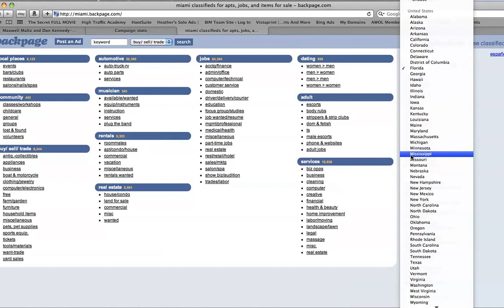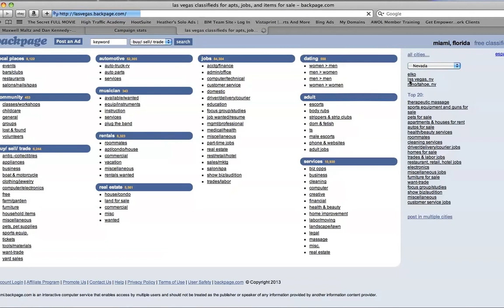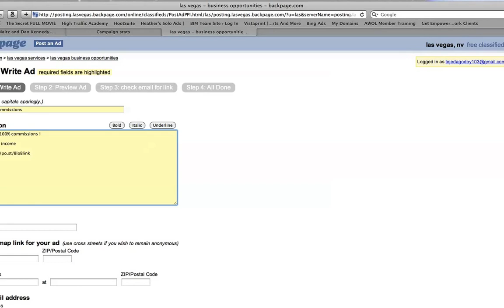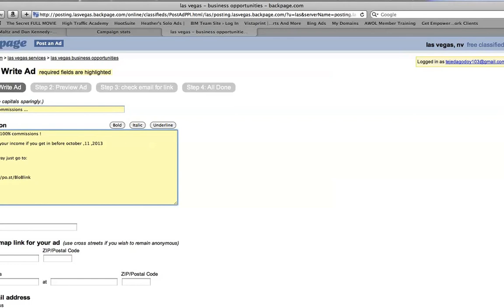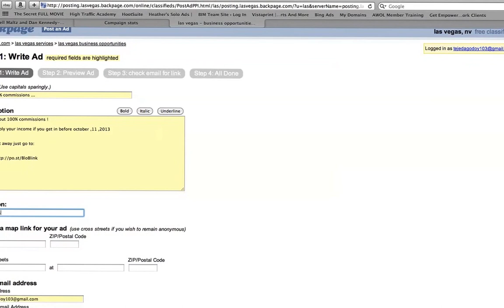How to post an ad on back page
how to post an ad on backpage
how to post an ad
back page
make money online
online jobs
work from home
business opportunity